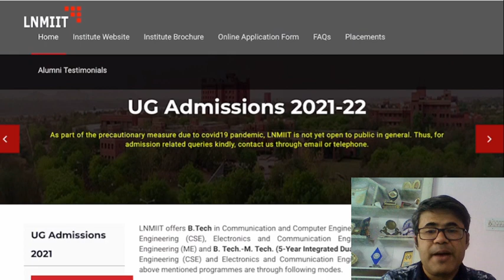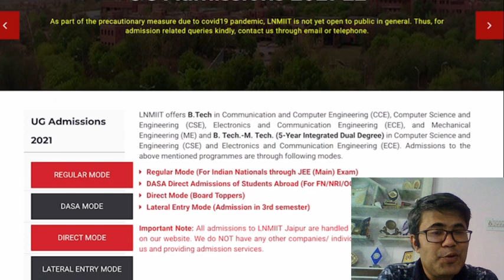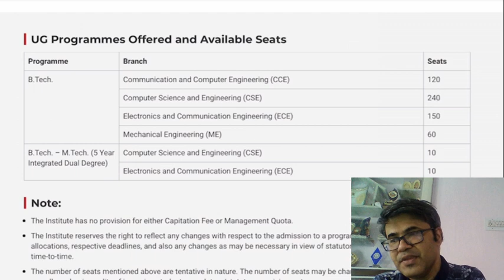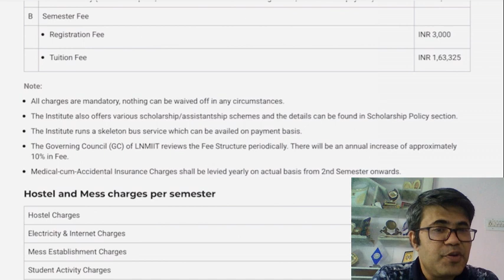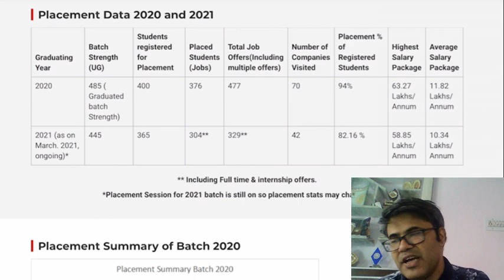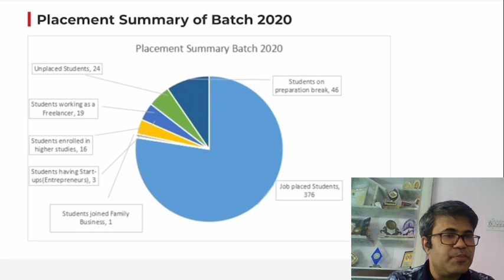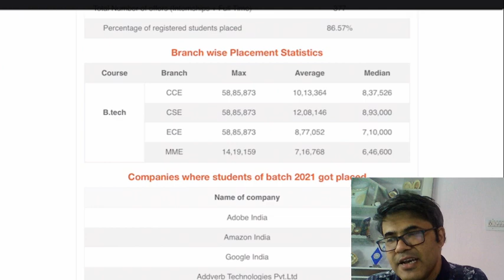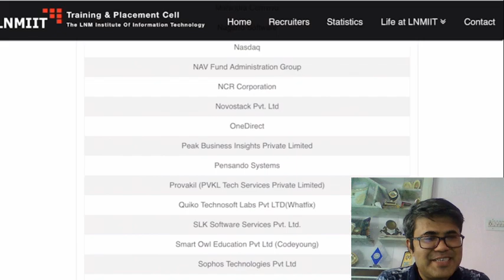LNMIIT, JAIPUR ADMISSIONS 2021 - CUTOFF, FEE ,PLACEMENTS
Hello Students, now after JEE MAIN many of you are searching for colleges other than NITs and IIITs that take admission on basis of JEE MAIN Scores (you can find out more in this video
LNMIIT is one such college that you can look for if you have a rank around 25K-55k.
In this video I have tried to answer all the general queries you have regarding cTHIS IS THE UPDATES VERSION of video I made last year .
Details of cutoff, fee, placements, facilities.